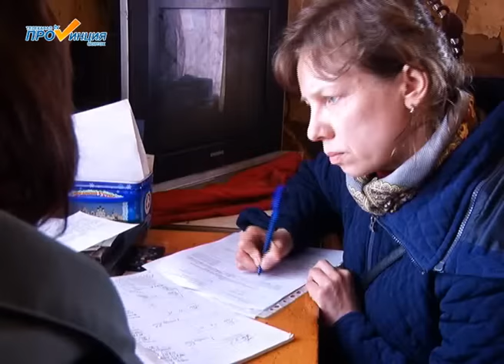Адресная помощь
По поручению Губернатора области в Великоустюгском районе работают заместители главы региона и начальники Департаментов правительства Вологодской области. Они совершают обход подтопленных территорий и оказывают адресную помощь устюжанам.